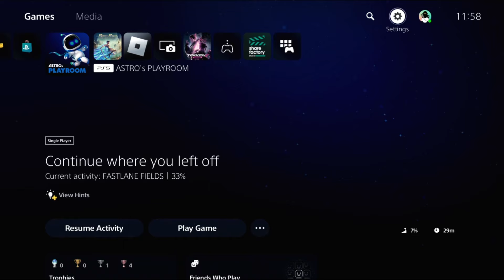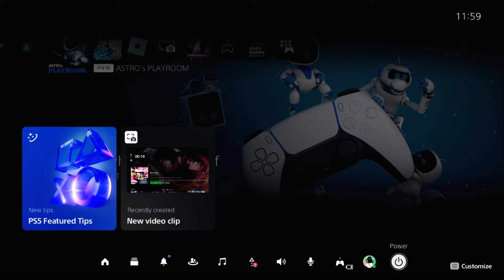How to Fix PS5 Turning OFF by itself While Playing PS5 Games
Are you troubled by your PS5 turning off unexpectedly during gameplay? Fear not, as solutions are within reach. First, ensure your console is adequately ventilated and not overheating. Check for any loose connections in the power supply or HDMI cables. Update your system software to the latest version, as software glitches could be the culprit. Additionally, consider rebuilding your PS5's database to resolve any potential system errors. If problems persist, reach out to Sony customer support for further assistance. Remember, addressing these issues promptly ensures uninterrupted gaming experiences. How to Fix PS5 Turning OFF by itself While Playing PS5 Games